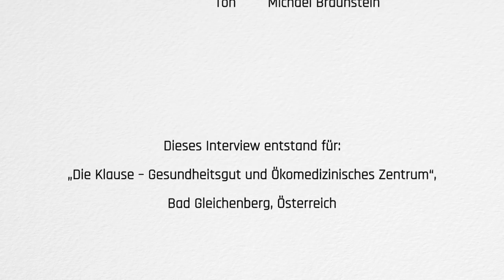Die Rhythmen des Körpers und das Messen von Gesundheit | Maximilian Moser im Gespräch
Univ.-Prof. Maximilian Moser ist Chronobiologe, Physiologe und Präventionsforscher. Er befasst sich seit vielen Jahren mit der Bedeutung körperlicher Rhythmen für die Gesundheits-Prävention.

In der Akademie der „Klause“ hielt er 2018 einen Vortrag zum Thema „Gesundheit messen“. Dieses Interview fasst wesentliche Aussagen des Vortrags zusammen und beleuchtet aktuelle Erkenntnisse aus der Chronobiologie, der Schlafforschung und der Gesundheits-Prävention.

Kontakt des Tagungsveranstalters:
DIE KLAUSE Gesundheitsgut Dr. Dominik
Taxbergstraße 15/17/19
8344 Bad Gleichenberg

Redaktion, Schnitt: Werner Huemer
Kamera, Regie: Wolfgang Scherz
Ton: Michael Braunstein